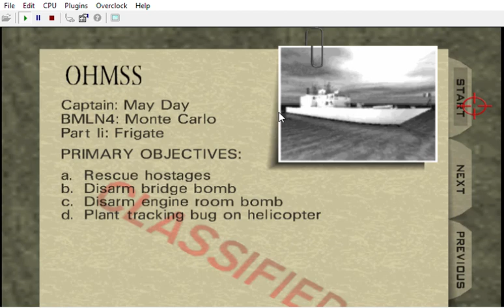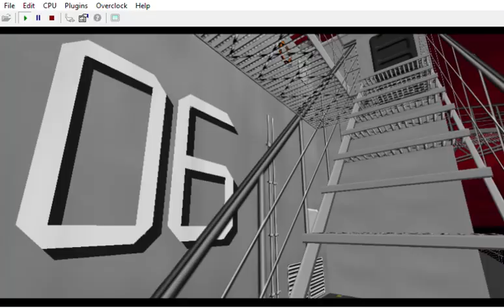Fail | Photo Missiles | Massive Explosions | VIP Bloody Guards | Destroy Chopper, Engine + Plastique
CREDITS:

Game by: Rareware
Mod by: kawamikaze
Version: ?
Status: Unfinished

Alyx: Merle Dandridge
Lana Kane: Aisha Tyler
Cate Archer: Kit Harris (NOLF) Jen Taylor (NOLF 2)

Wreck's customs:
Perfect Dark:

by Ultimecia
Wolfenstein 3D Textures by InsanityBringer

Footsteps v53
Authors: Carnivorous (and Zoinkity, SubDrag)